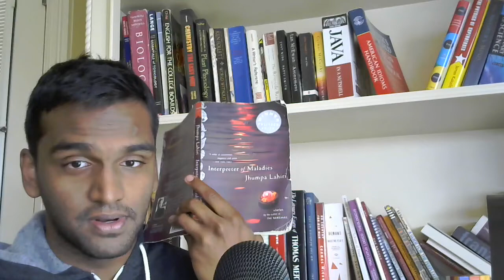Mrs. Sen's by Jhumpa Lahiri (full audiobook)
Here is my audiobook of Mrs. Sen's by Jhumpa Lahiri. I’m doing this for free in order to help those who want assistance while reading the text. This is in no way intended to be a replacement to buying the book, so hopefully there are no copyright violations during the process.

If you enjoyed the production, be sure to like this video!

I’ll see you guys soon! Take care! ❤❤❤